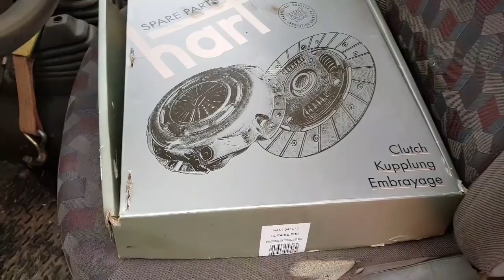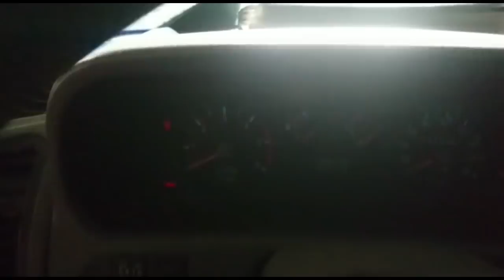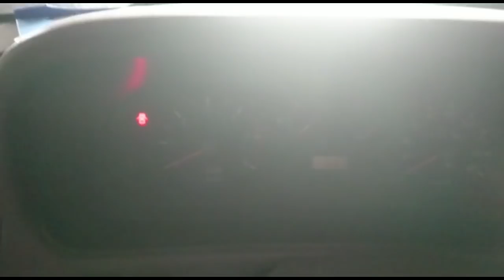купили Ford Maverick тянем домой на разборку